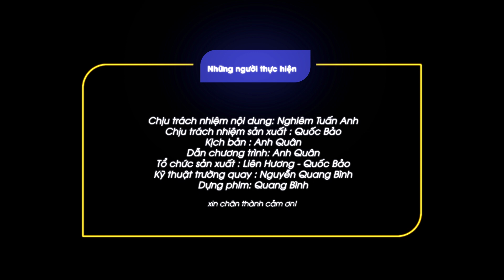Góc nhìn Vietnam Post số 24 - Phát huy vai trò Trưởng Bưu cục trong phát triển kinh doanh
Kính thưa các anh chị!

Chiến dịch 150 ngày đã kết thúc với nhiều kết quả khả quan đóng góp vào thành tích chung của Bưu điện Việt Nam trong năm 2023. Xuyên suốt Chiến dịch là sự cố gắng không ngừng nghỉ của các anh, chị em người lao động ở bất cứ vị trí công tác nào dù là bưu tá, giao dịch viên hay nhân viên kinh doanh. Rất nhiều những cá nhân đã được Tổng công ty khen thưởng trong Chiến dịch như một cách để ghi nhận những đóng góp đó, và đặc biệt hơn khi có nhiều cá nhân đã được khen thưởng nhiều lần.

Và trong khuôn khổ của chương trình Góc nhìn Vietnam Post, hãy cùng đến với những chia sẻ của chị Ngọc Thị Hương, Trưởng Bưu cục Cầu Diễn, Bưu điện trung tâm Từ Liêm - người đã được khen thưởng 4 lần trong Chiến dịch 150 ngày về đích.

Trân trọng./.